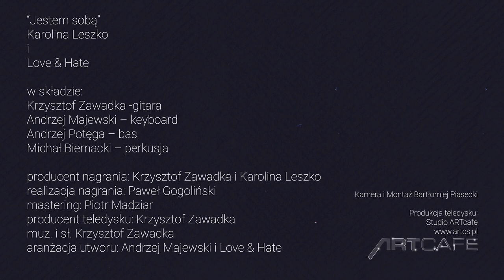Jestem sobą - Karolina Leszko i LOVE & HATE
Przedstawiamy Państwu nasze pierwsze "dziecko".
 Teledysk zespołu Love & Hate z Karoliną Leszko do piosenki
"Jestem sobą" - tekst i muzyka: Krzysztof Zawadka
Aranżacja - Andrzej Majewski i Love & Hate
Piosenka została nagrana w składzie:
Karolina Leszko - śpiew
Krzysztof Zawadka - gitara
Andrzej Majewski - keyboard
Andrzej "Pierwiastek" Potęga - bas
Michał Biernacki - perkusja
Mix - Paweł Gogoliński
Mastering - Piotr Madziar
Serdeczne podziękowania dla:
Dagmary Pawlickiej - manager Karoliny Leszko
Bartka Piaseckiego - realizacja teledysku
Agi Żołopa i Mariusza Konfiszera - foto
Joasi Kisiel - make up
Piotra Górki - Steel Roses
Rafała "Rogala" Rogulskiego - nagranie perkusji